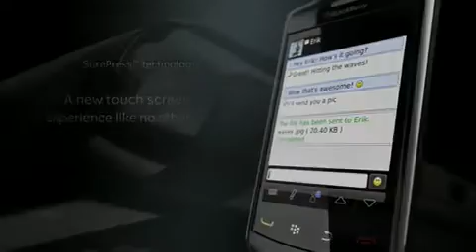Blackberry Storm 2 II 9520 Commercial Advertisement